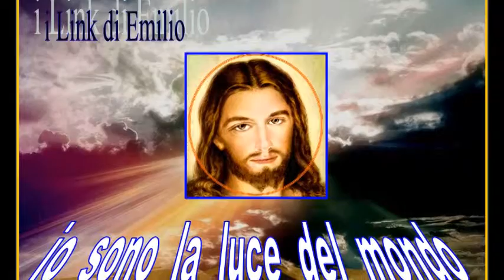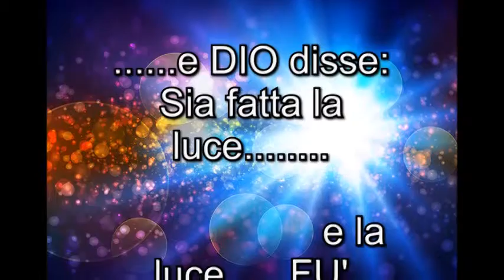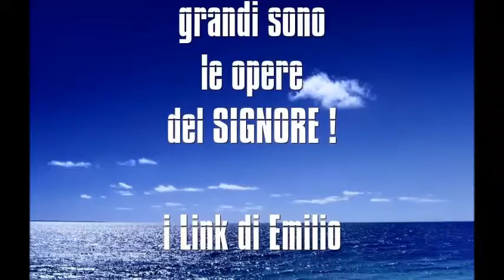H CONCERTO - °° 80VOGLIA di CANTARE °°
EMILIO INNOCENZI (  Emile Gordon e L' Aurora Boreale )
in Concerto per il suo compleanno.